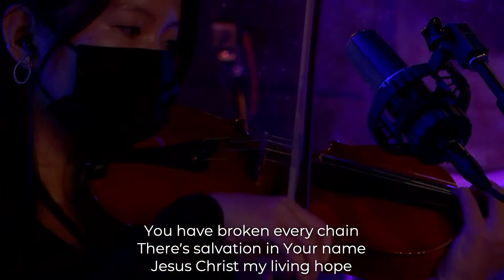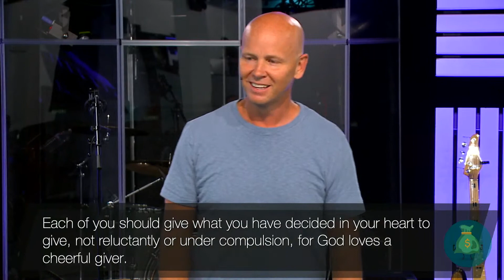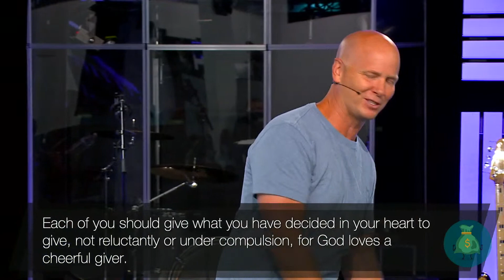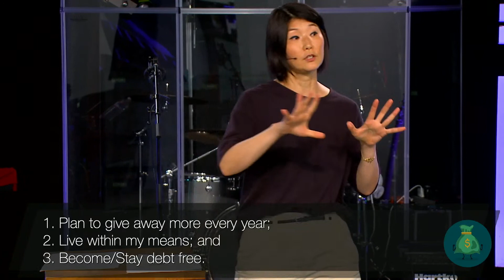August 29th, 2021 Gathering (On Demand)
Join us right here with Epic online for the "When Money Talks" Series.